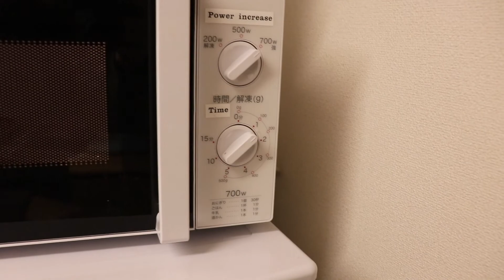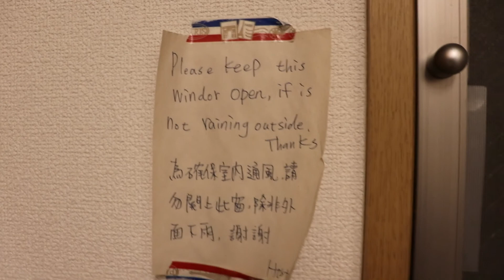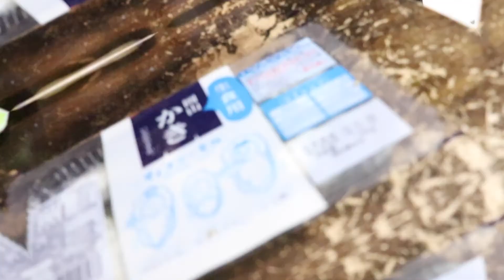VLOG JAPON #3: MALADE AU SEVEN ELEVEN 7-11 ?!?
YOSH La Famille,
Bienvenue à tous dans cette nouvelle série sur la Japon 日本 !
On vous emmène avec nous 1 semaine sur Tokyo et Sapporo en plein hiver !
Dans ce 3ème épisode, non improvise un diner 5 étoiles 7-11 dans notre Airbnb ! c est ca la vie de parents en voyage !

▶ S N A P C H A T : pokesacha